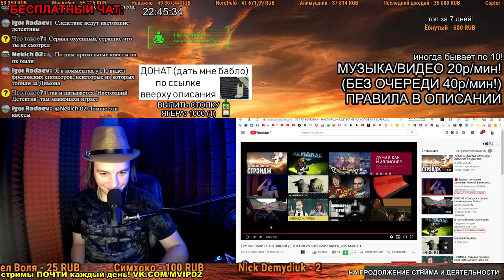СМОТРИМ: ТРУ КОЛОБКИ I НАСТОЯЩИЙ ДЕТЕКТИВ VS КОЛОБКИ I SUPER_VHS МЭШАП